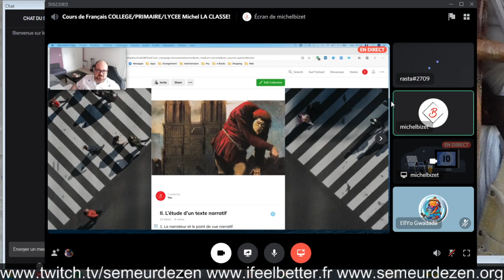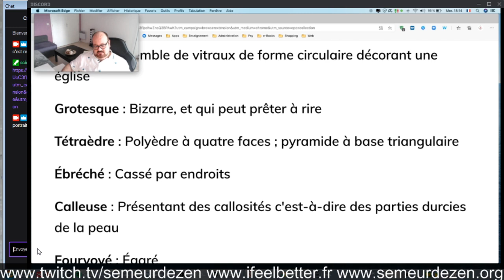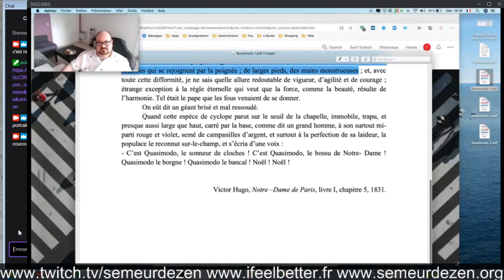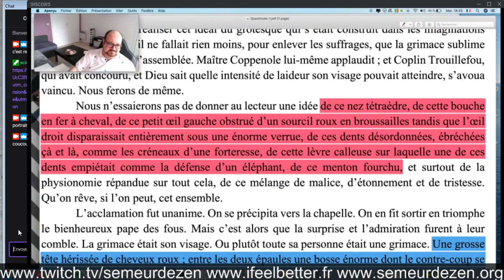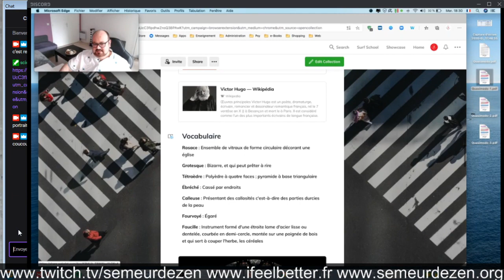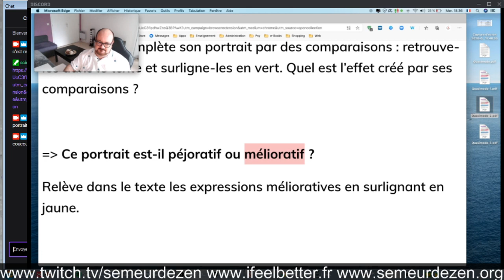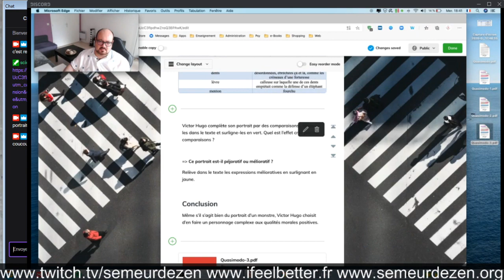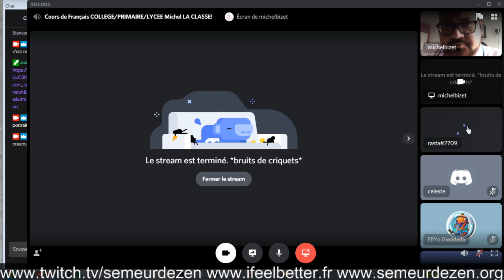Cours Français merc18H DiscordTWITCH Collège#4 !🎒✏️🌳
Portrait littéraire mélioratif de QUASIMODO, Victor Hugo le Bossus de Notre Dame du 10/6/2020 -- Watch live

Les mercredis à 18H :
Participe en vocal en créant un compte gratuit avec un pseudo sur notre FORUM DISCORD : 👥

ou participe par le chat en direct en créant un compte gratuit par TWITCH and follow💜

Et pour les primaires c'est le vendredi à 17H les cours sont dans le discord salon autour de l'école avec les questions :

Petit dessin
Dessine le portrait d’un homme en utilisant le vocabulaire découvert en cours

Et toute la collection des cours déjà mis en ligne se trouve

Le Collectif Semeur de Zen est heureux de vous offrir des Cours de Soutien connectés en live par DISCORD&TWITCH : retrouve les replay

Niveau Collège les mercredis à 18:00 depuis le 20 mai 2020
Depuis Vendredi 29 mai à 16H le cours de Français pour les primaires/Peut être les prochains Vendredi à 17H ou mercredi 16H30
Des outils en littérature sont aussi mis à disposition pour les Lycéens.

Matières possibles : Français, Anglais, Philosophie, Latin, Grec
Niveaux possibles : Primaire, Collège, Lycée

and follow💜🙌☯️💃🙏🥁🎓💜💜💜 no need to sub just follow💜Rejoins-nous, let's play zen🕹️🙏👥/😁☯️🙏💃/ 💜🔔👍 📺🕹️😸

 Follow 💜"Ubuntu" qui signifie en langue tribale
"Je suis ce que je suis, grâce à ce que nous sommes tous"
Au programme : des éducatifs, des conseils santé-bien être- communication, des interactions, des mouvements, de la danse, des postures de yoga, du Qi Gong, des émissions, des ateliers Faber&Mazlish...à construire ensemble🤗